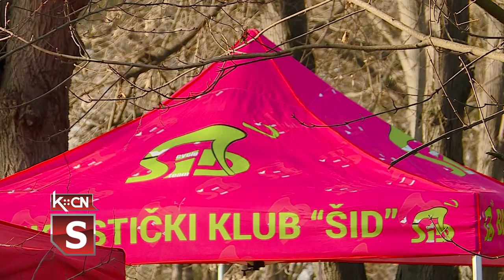Ciklokros prvenstvo Vojvodine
U parku kapetana Krunoslava Ivankovića u Šidu 15. januara održano je ciklokros prvenstvo Vojvodine za sve starosne kategorije. Trka je protekla po planu, a ovaj lep sportski događaj organizovali su Vojvođanska asociacija biciklističkih klubova i Biciklistički klub „Šid”. U nedelju, 22. januara na stazi MTB „Jednota” u Šidu biće održano državno ciklokros prvenstvo Srbije